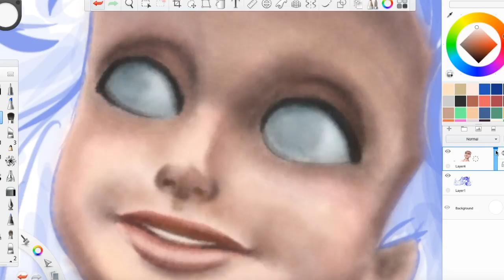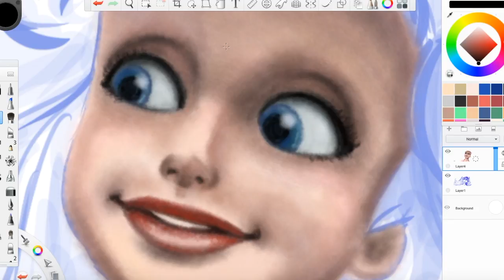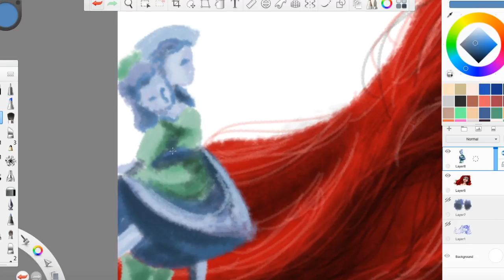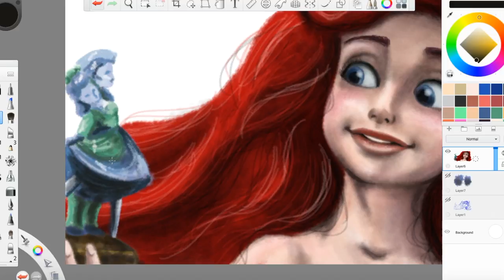The Little Mermaid Speed Paint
I finally did it, I moved.. Maybe now I'll actually have motivation to do more speed art.
I hope you enjoy, I had fun making this. Just wanted to see how Ariel would look in Disney's current art style. :)